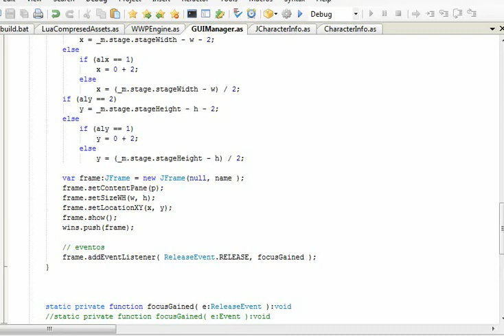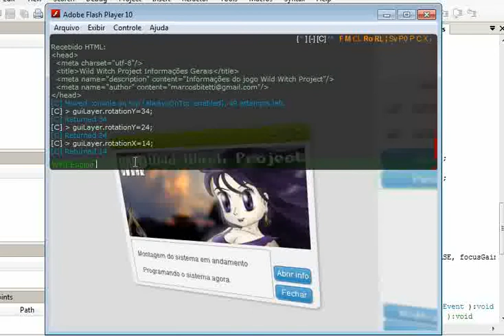usando aswing flash_console e lua-alchemy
Montagem do sistema principal do jogo.
A interface ainda não foi linkada com o núcleo programado em Lua, mas já temos bons recursos operando.